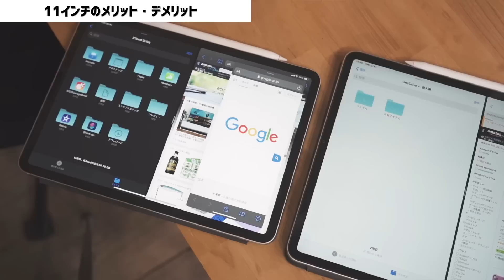iPad Proのサイズはどっちが良い？4回買い替えたぼくが語るサイズ選びの考え方。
※8:10 で11インチのデメリットのテロップ記載に誤りがありました！
誤「Macbookより重いのでiPadを選ぶ理由が薄い」
正「画面を分割すると狭さを感じることがある」

正しくは上記となります。申し訳ないです！

「iPad Proを買うんですが、11インチか12.9インチかどちらを選ぶべきですか？」

そんなiPad Proのサイズ選びの悩みに、これまでiPad Proを4回買い替えてきたぼくが本気でお答えします。

・11インチと12.9インチの違い
・それぞれのメリット/デメリット
・悩んだときはどちらを選ぶべきか

こんなお話をしているので、サイズ選びに迷っている方はぜひ参考にしてみてください！

・カメラ：Lumix GH5（
・レンズ：LUMIX G X VARIO 12-35mm/F2.8 II ASPH.（